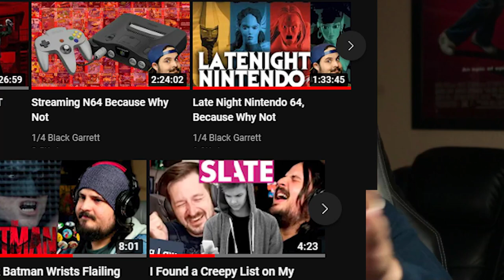Thank You + Channel Update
Thank yall so much for watching and enjoying my content! there's a lot of things coming down the road next year. It's been very cool to have you here and hope you stick around!